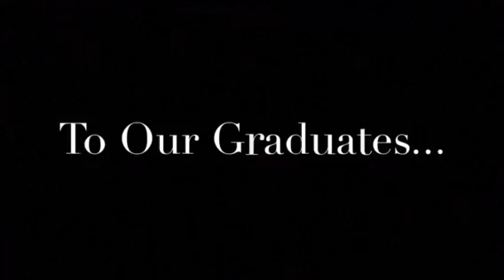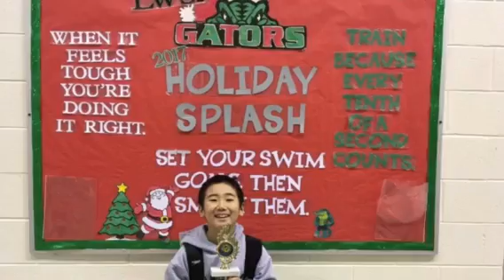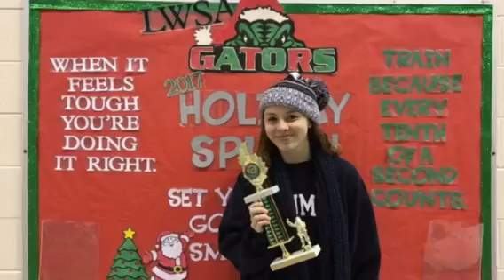Final Gators Video 2018